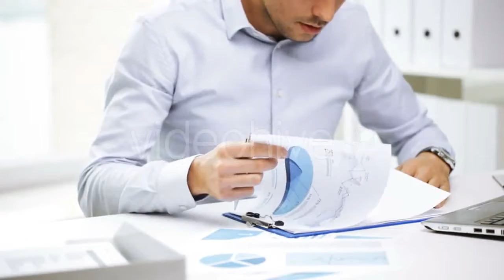Clear Blue Coastal Water - (nature) | Stock Footage Mega Pack +40 items